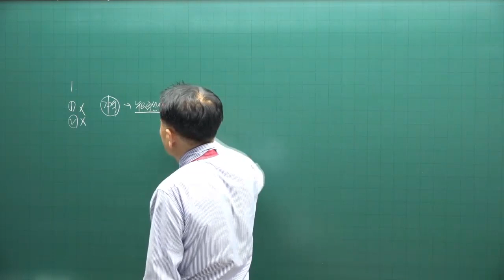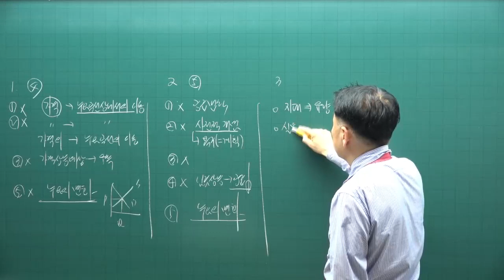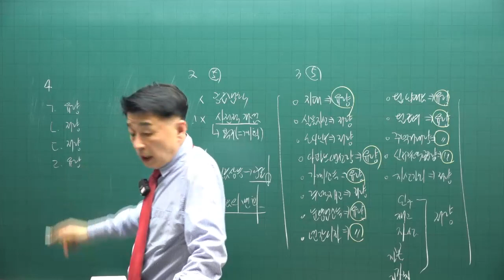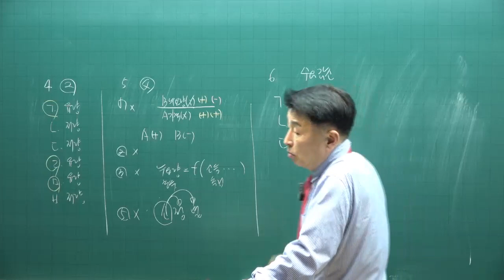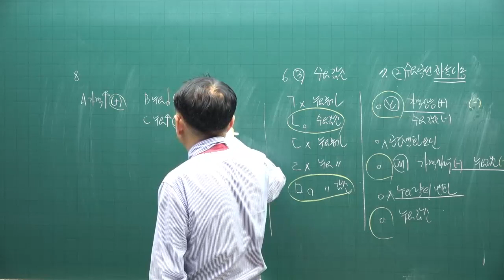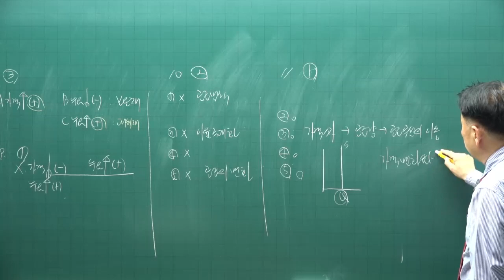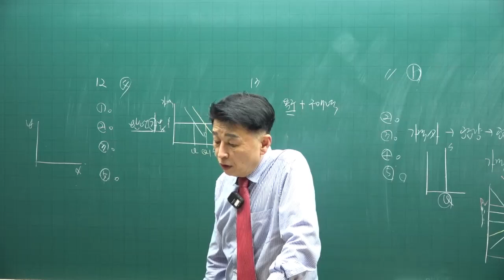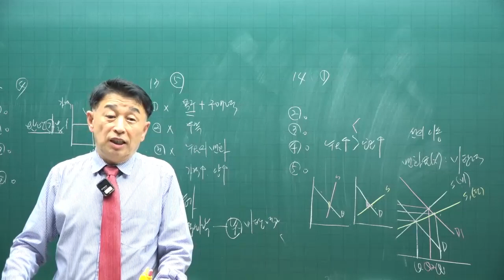[공전무 - 공인중개사 무료인강] 2023년 공인중개사 시험과목 부동산학개론 정윤찬 교수 기출예상문제풀이 4강